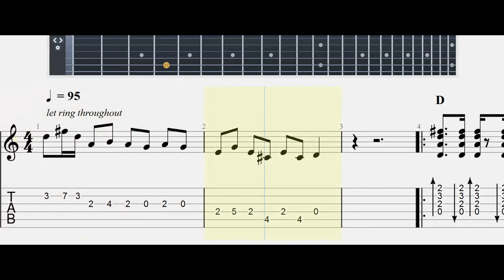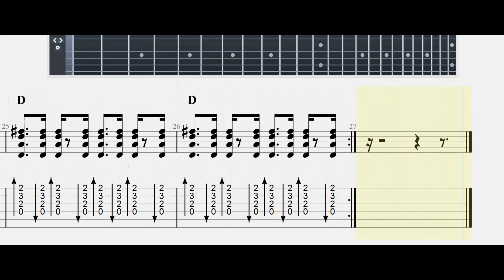IL RAGAZZO DELLA VIA GLUCK#ADRIANO CELENTANO#|Guitar Tab| TUTORIAL#Mastertabs#BestFreeYoutubeMusic#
TEXT:

Questa è la storia
Di uno di noi
Anche lui nato per caso in via Gluck
In una casa, fuori città
Gente tranquilla, che lavorava
Là dove c'era l'erba ora c'è
Una città
E quella casa in mezzo al verde ormai
Dove sarà
Questo ragazzo della via Gluck
Si divertiva a giocare con me
Ma un giorno disse
Vado in città
E lo diceva mentre piangeva
Io gli domando amico
Non sei contento
Vai finalmente a stare in città
Là troverai le cose che non hai avuto qui
Potrai lavarti in casa senza andar
Giù nel cortile
Mio caro amico, disse
Qui sono nato
In questa strada
Ora lascio il mio cuore
Ma come fai a non capire
È una fortuna, per voi che restate
A piedi nudi a giocare nei prati
Mentre là in centro io respiro il cemento
Ma verrà un giorno che ritornerò
Ancora qui
E sentirò l'amico treno
Che fischia così
"Uah, uah"
Passano gli anni
Ma otto son lunghi
Però quel ragazzo ne ha fatta di strada
Ma non si scorda la sua prima casa
Ora coi soldi lui può comperarla
Torna e non trova gli amici che aveva
Solo case su case
Catrame e cemento
Una città, ah
Dove sarà, ah
Non so, non so
Perché continuano
A costruire, le case
E non lasciano l'erba
Non lasciano l'erba
Non lasciano l'erba
Non lasciano l'erba
Eh no
Se andiamo avanti così, chissà
Come si farà
Chissà
Chissà
Come si farà
Fonte: LyricFind
Compositori: Adriano Celentano / Luciano Beretta / Mariano Detto / Michele Del Prete

Information
Artist: Adriano Celentano
Album: The party
Release date: 1966